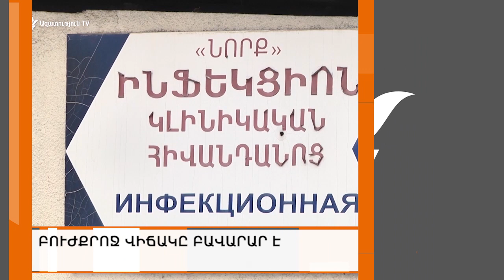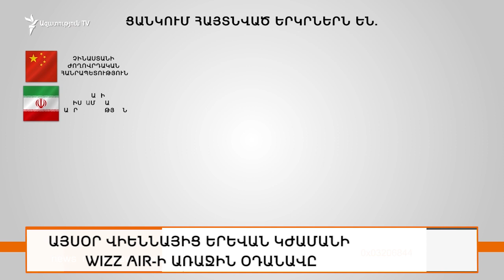Վերջին լուրեր 17.00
Վերջին լուրեր 17:00